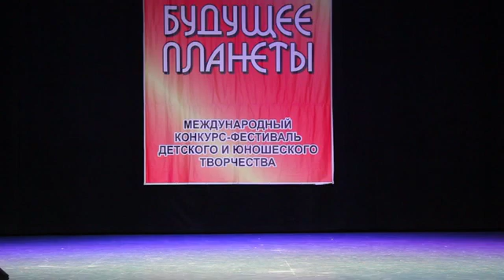Братанова Мария - «Папа, подари мне куклу» - сл. Г. Горбовского, муз. А. Морозова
Номинация "Вокальное искусство. Эстрадный вокал"
Возрастная категория 7-9 лет. Соло.
Филиал МБОУ «СОШ № 1 г. Онеги» Онежская детская школа искусств